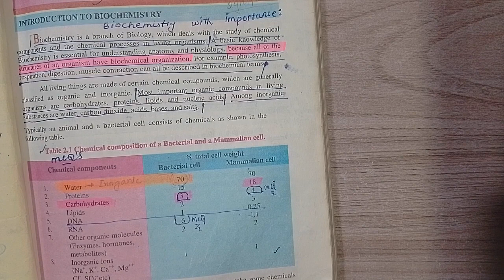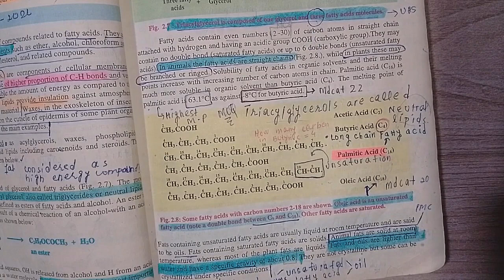BIOLOGY CLASS 11 IMPORTANT POINTS YOU MUST KNOW! FOR [MDCAT 2023]. PART 1.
Title: "MDCAT 2023: Biology Class 11 Must-Know Important Points! [Part 1]"

Description: Welcome to a vital MDCAT 2023 Biology Class 11 session! In this comprehensive video series, we'll be covering the essential topics and crucial points you must know to ace the upcoming MDCAT 2023 exam. This is Part 1 of our series, designed to ensure you're well-prepared to excel.

🔬 Our expert instructors have carefully curated the most critical points, concepts, and insights from the Class 11 biology curriculum, tailored to the MDCAT 2023 syllabus. These are the must-know topics that can make a significant difference in your exam performance.

📚 In Part 1, we'll delve into fundamental concepts and key knowledge areas that are not only vital for MDCAT success but also lay the foundation for a strong understanding of biology.

🎯 What to expect:

Clear explanations: Our instructors will provide concise yet comprehensive explanations for each important point, making complex topics easier to grasp.
Application insights: Understand how these points are relevant in the context of the MDCAT exam and the broader field of biology.
Tips for retention: Learn effective techniques to remember and recall crucial information during the exam.
Join us on this educational journey as we equip you with the knowledge and insights needed to tackle the biology portion of the MDCAT 2023.

🚀 Are you ready to secure your place in the medical field? Dive into this video, absorb the essential points from Biology Class 11, and pave your way to success in the MDCAT 2023 exam. Remember, preparation is the key to excellence!